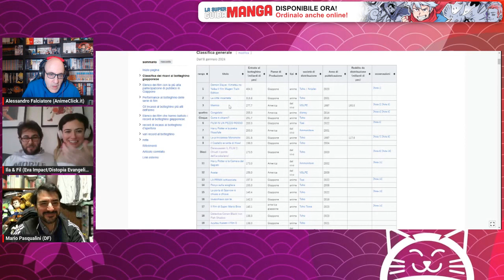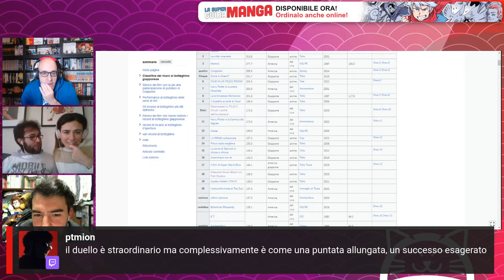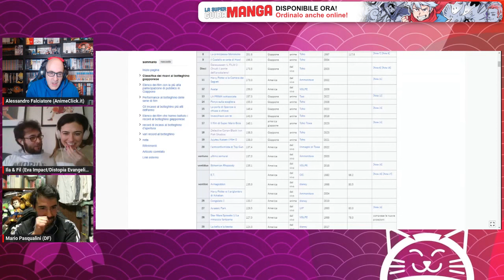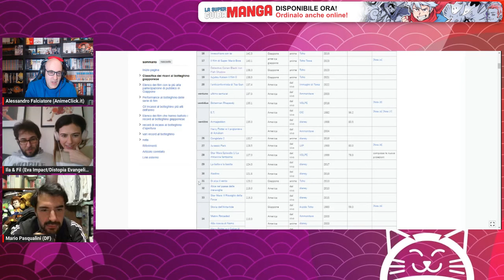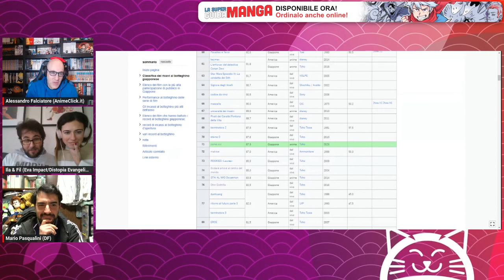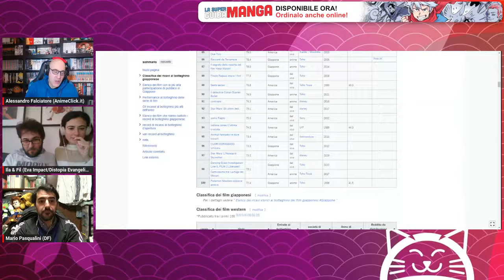Il fandom anime è cambiato? | AnimeClick Live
Il fandom anime è cambiato? Ne parliamo con i costri ospiti

📖 Acquista il nostro libro

Trasmesso originariamente su Twitch il 14 gennaio 2024